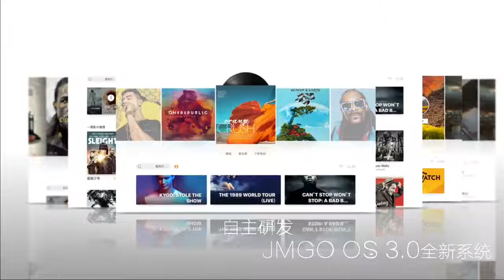JmGO SA Laser Short Focus Home Theater Projector TV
JmGO SA Laser Projector TV

Native 1080p DLP Technology
ALPD 3.0 Laser Technology
2500 ANSI Lumens
Super Short Focus, Only 50cm Project to 100" Screen
Automatic Sports Car Sunroof Slider Design
Keystone ±45° Vertical & Horizontal Full Support
Symmetrical Treble Hammer Design
2x10W Full Frequency Speaker, 2x5W High Frequency Horn HIFI Speaker
Global Version
LiveTV.Direct Enhanced Software Services
USA Local Technical Spport and Warranty!